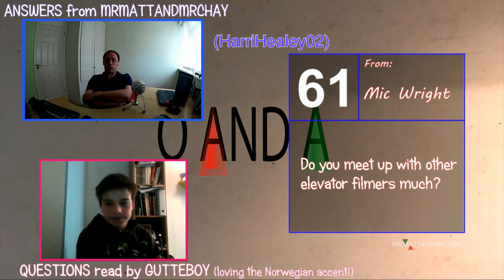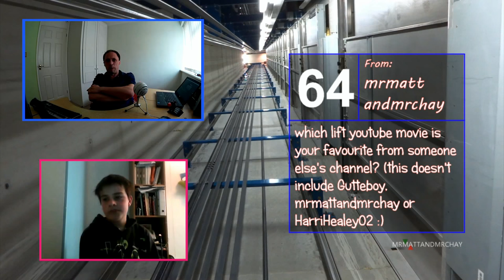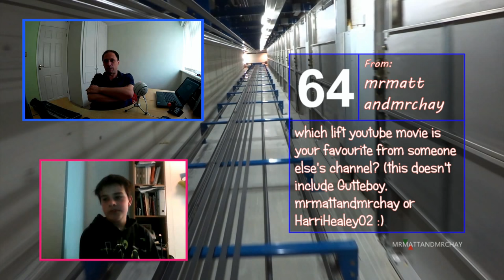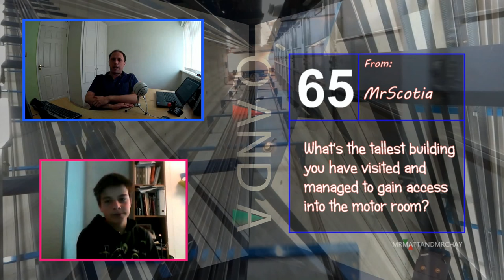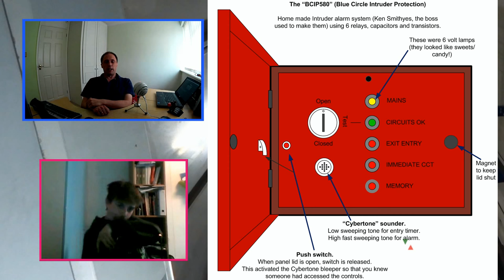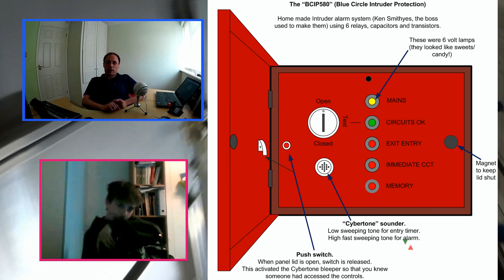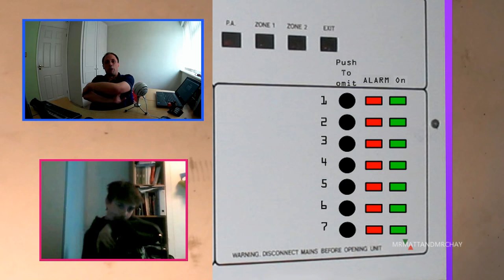2015 QandA Answers - 61 to 70 (this one took a little longer to produce!)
Annotation links are here in the description - see down.

More answers for you with Dennis (aka Gutteboy) reading the questions.
I'm glad Dennis is reading out the names as I don't know how to pronounce some of them!

I have 87 questions, although some of these are for just for Chay and Harri Healey.
I'm uploading the answers in batches of 10, in alphabetical order of your youtube channel name.

My videos have annotations with links to all videos shown.  If you cannot see the annotations then here are the links: